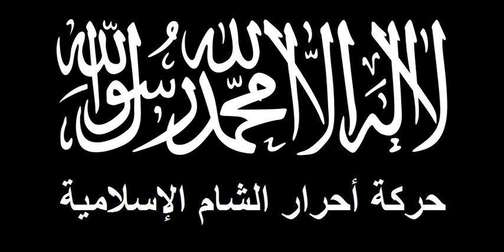Syrian Civil War | Wikipedia audio article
00:03:30 1 Background
00:03:39 1.1 Assad government
00:05:35 1.2 Demographics
00:06:29 1.3 Socioeconomic background
00:07:48 1.4 Drought
00:08:35 1.5 Human rights
00:09:35 2 Timeline
00:11:25 3 Belligerents and foreign involvement
00:12:43 4 Advanced weaponry and tactics
00:12:54 4.1 Chemical weapons
00:14:24 4.2 Cluster bombs
00:15:12 4.3 Thermobaric weapons
00:16:41 4.4 Anti-tank missiles
00:17:32 4.5 Ballistic missiles
00:18:05 5 Media coverage
00:18:25 6 International reactions
00:19:27 6.1 Humanitarian aid
00:23:50 7 Impact
00:23:59 7.1 Deaths
00:26:58 7.2 Disease
00:28:00 7.3 Displacement and refugee migration
00:29:53 7.4 Human rights violations
00:34:30 7.5 ISIL and al-Qaeda executions
00:35:39 7.6 Sectarian threats
00:38:03 7.7 Crime wave
00:40:26 7.8 Cultural heritage
00:43:06 8 Destruction
00:43:25 8.1 Spillover
00:44:27 9 Peace efforts
00:46:22 10 Reconstruction
00:48:31 11 Depictions
00:48:40 11.1 Films
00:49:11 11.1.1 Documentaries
00:50:31 11.2 Video games

- Socrates

SUMMARY
The Syrian Civil War (Arabic: الحرب الأهلية السورية‎, al-ḥarb al-ʾahlīyah as-sūrīyah) is an ongoing multi-sided armed conflict in Syria fought between the Ba'athist Syrian Arab Republic led by President Bashar al-Assad, along with domestic and foreign allies, and various domestic and foreign forces opposing both the Syrian government and each other in varying combinations.The unrest in Syria, part of a wider wave of the 2011 Arab Spring protests, grew out of discontent with the Syrian government and escalated to an armed conflict after protests calling for Assad's removal were violently suppressed. The war, which began on 15 March with major unrest in Damascus and Aleppo, is being fought by several factions: The Syrian government's Armed Forces and its international allies, a loose alliance of majorly Sunni opposition rebel groups (including the Free Syrian Army), Salafi jihadist groups (including al-Nusra Front), the mixed Kurdish-Arab Syrian Democratic Forces (SDF), and the Islamic State of Iraq and the Levant (ISIL), with a number of countries in the region and beyond being either directly involved or providing support to one or another faction (Iran, Russia, Turkey, the United States, as well as others).
Iran, Russia, and Hezbollah support the Syrian Arab Republic and the Syrian Armed Forces militarily, with Russia conducting airstrikes and other military operations since September 2015. The U.S.-led international coalition, established in 2014 with the declared purpose of countering ISIL, has conducted airstrikes primarily against ISIL as well as some against government and pro-government targets. They have also deployed special forces and artillery units to engage ISIL on the ground. Since 2015, the U.S. has  supported the Democratic Federation of Northern Syria and its armed wing, the SDF, materially, financially, and logistically. Turkey, on the other hand, has become deeply involved against the Syrian government since 2016, not only participating in airstrikes against ISIL alongside the U.S.-led coalition, but also actively supporting the Syrian opposition and occupying large swaths of northwestern Syria while engaging in significant ground combat with ISIL, the SDF, and the Syrian government. Between 2011 and 2017, fighting from the Syrian Civil War spilled over into Lebanon as opponents and supporters of the Syrian government traveled to Lebanon to fight and attack each other on Lebanese soil, with ISIL and Al-Nusra also engaging the Lebanese Army. Furthermore, while officially neutral, Israel has conducted airstrikes against Hezbollah and Iranian forces, whose presence in southwestern Syria it views as a threat.International organizations have accused virtually all  ...